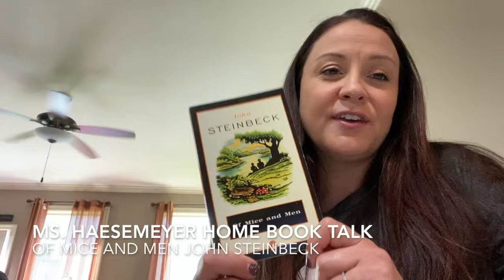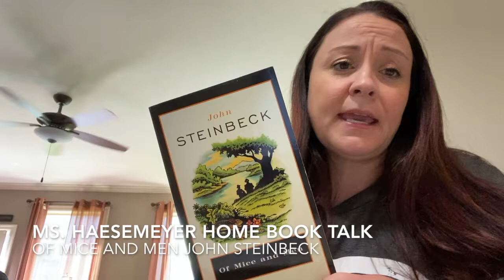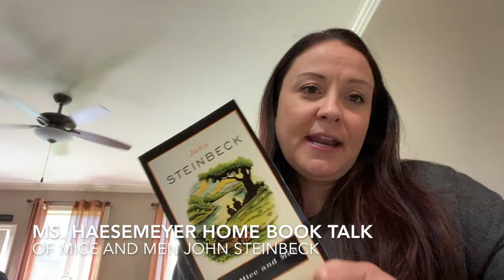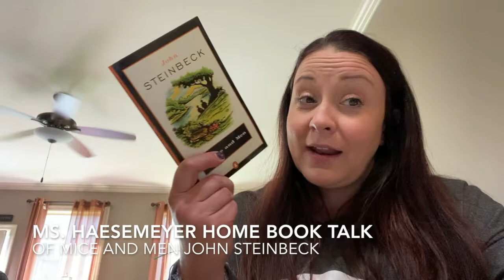Of Mice and Men by John Steinbeck teacher book talk FAST, NO SPOILERS BOOK TALK!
Lee's Summit North High School English teacher Ms. Haesemeyer discusses John Steinbeck's classic American novel Of Mice and Men.
FAST, NO SPOILERS BOOK TALK!